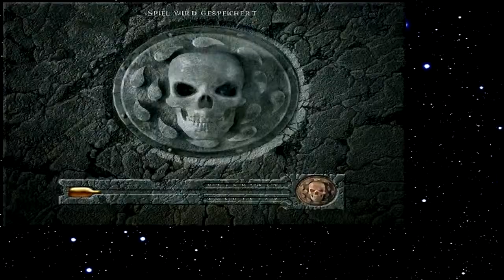Let's Play Baldur's Gate 074 - Untergangsmelder (Deutsch)